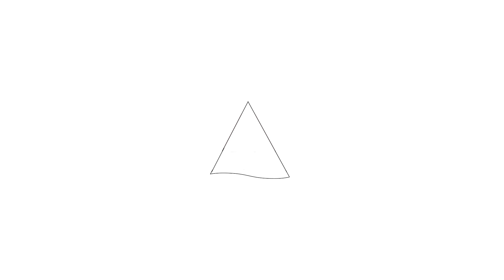Te koop: Sara de Bronovoland 3, Heerhugowaard - Hoekstra en van Eck Makelaars - Méér Makelaar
Aan- en verkoopbemiddeling:
- Bedrijfsonroerendgoed
- Onafhankelijk hypotheekadvies
- Verzekeringen